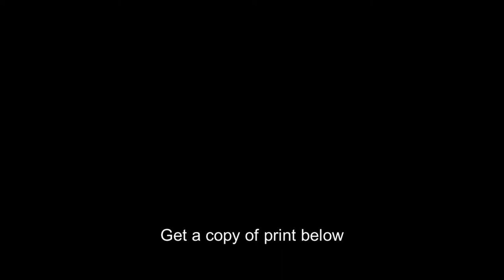Count Fleet,winner of 1943,Kentucky Derby,KY,Jockey on horse after race,horse racing